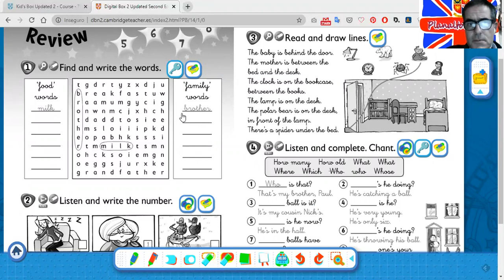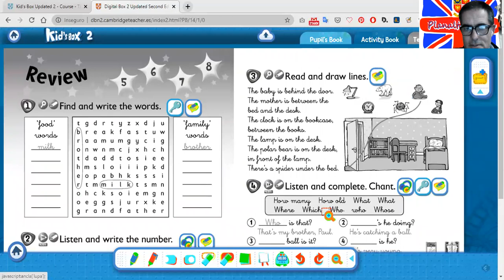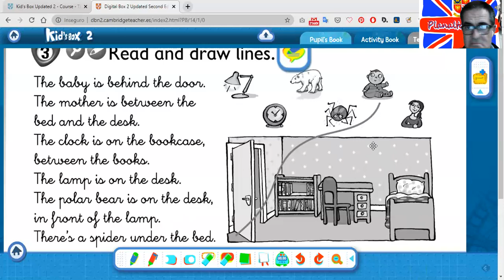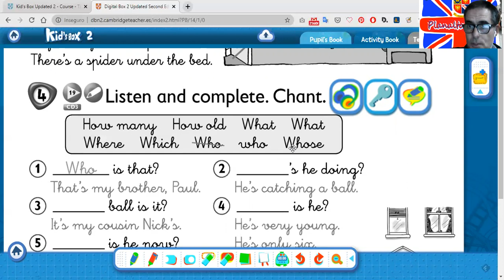2º ano ACTIVITY BOOK REVIEW PAGES 62 63 TUTORIAL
From KID'S BOX 2 UNIT 8 AB